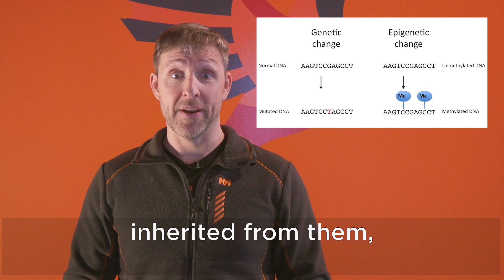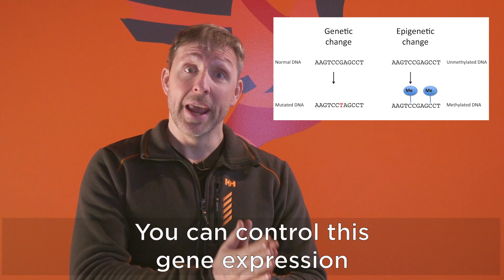Why It Was Easier To Lose Weight In 1980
A recent study compared diet and exercise routines of people in the ‘80s to those of people today. The researchers found that people are 10% heavier today, even when they’re on the same calories and exercise as their ‘80s counterparts. The study’s researchers conclude that the “calories in, calories out” model that has been so popular over the past couple decades is flawed.

The Atlantic article goes on to discuss three possible reasons it’s becoming harder to keep the pounds off:

- People are exposed to pesticides, flame-retardants, preservatives, and other chemicals that mess with their hormones and cause them to put on fat.

- Prescription drugs like antidepressants have skyrocketed in popularity in the last 30 years, and many of them are infamous for contributing to weight gain.

- Gut biomes are changing, possibly because of antibiotic and pesticide accumulation in factory-farmed meat. The study’s author also thinks artificial sweeteners may affect gut bacteria.

Yes! It’s great to see this kind of research get coverage in the mainstream media. The human body is incredibly complex, and the “calories in, calories out” model is simply too…well…simple.